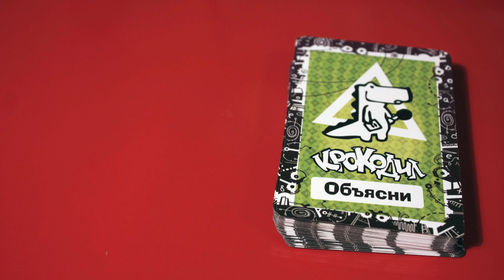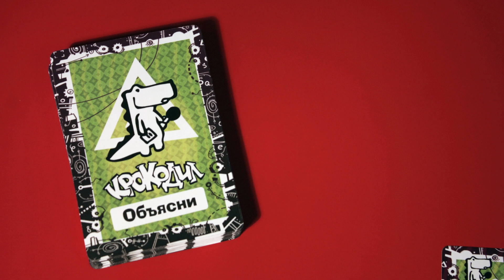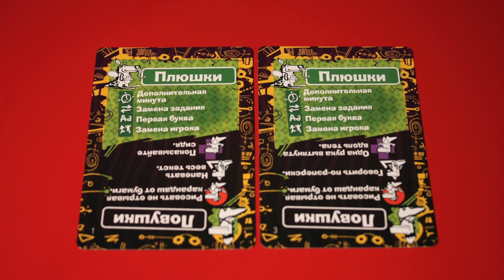Настольная игра Крокодил большая вечеринка: правила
Как играть в настольную игру Крокодил Большая Вечеринка. Видеоправила

Игру «Крокодил» в нашей стране знают, наверное, все. Даже те, кто не знают — играют в неё с иностранцами во время путешествий. Классическая версия разлеталась как горячие пирожки, поэтому издатель выпустил ещё одну здоровенную коробку. Теперь «Крокодил» стал веселее, смешнее, в нём появилось большое поле. Слова теперь нужно не только показывать жестами, но и рисовать и объяснять ассоциациями.

Подробнее о настольной игре Крокодил Большая вечеринка на сайте компании Мосигра